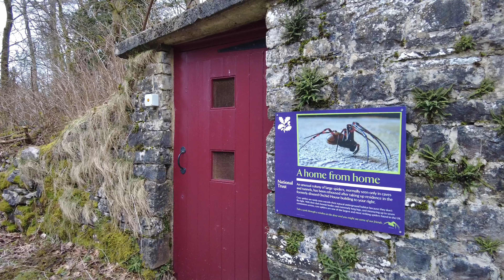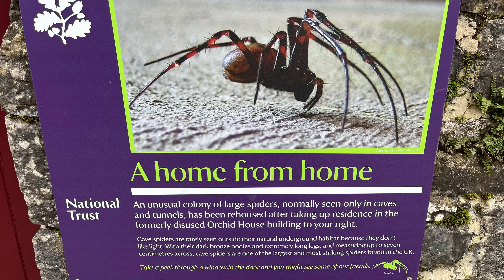Malham Tarn estate Yorkshire Dales 9/3/24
A bitterly cold morning in the strong winds, the rain held off but again it was great to have the area to myself, lots of wildlife about just waking up 👍👍